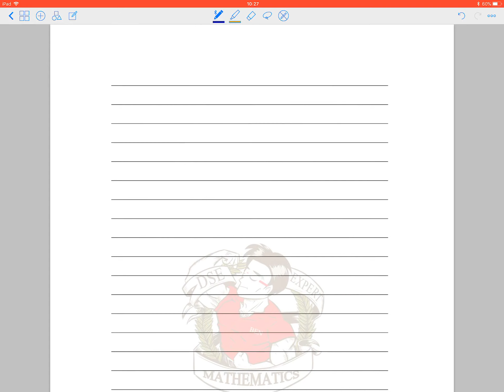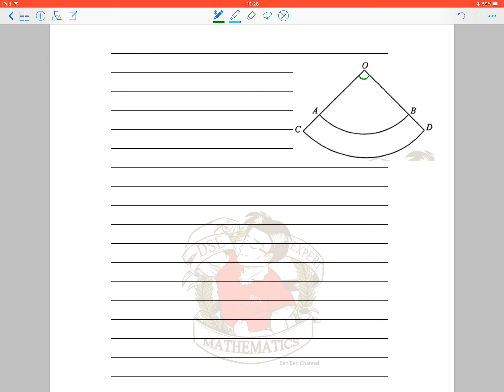BenBenChannel - HKDSE Mathematics 2012 Paper 2 Q.16